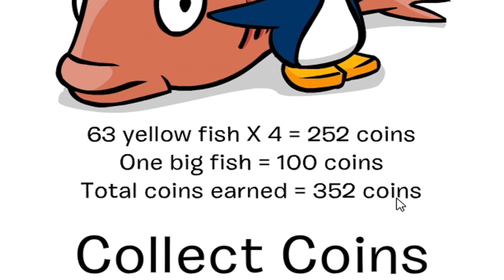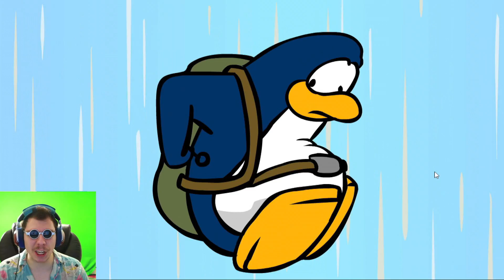Playing Club Penguin In 2023!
STILL A LOT OF FUN!